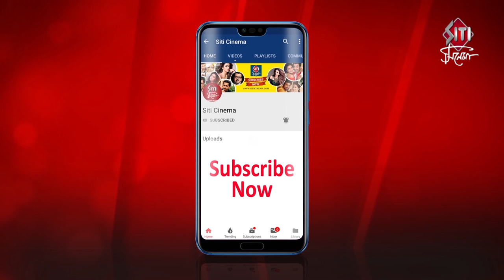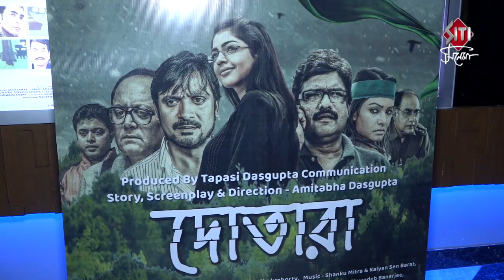Dotara | Movie premiere | Subrat Dutta | Sonalee Chaudhuri | Rajesh Sharma | Snigdha | Dipankar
Premier of Bengali Film Dotara . Directed by Amitabha Dasgupta, featureing by Subrat Dutta, Rajesh Sharma, Snigdha Pandey, Sonalee Chaudhuri, Dipankar De, Biswajit Chakraborty, suman Banerjee, Prodio Bhattacharya, Swantana Basu